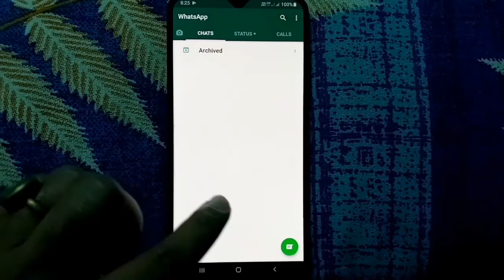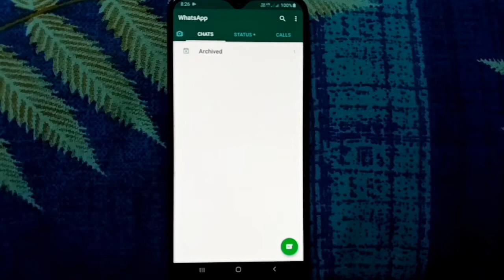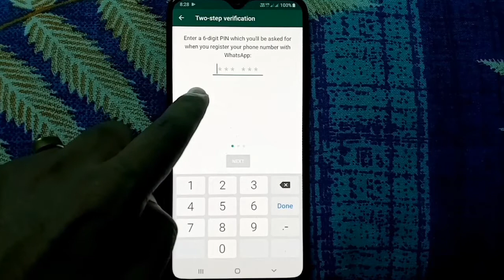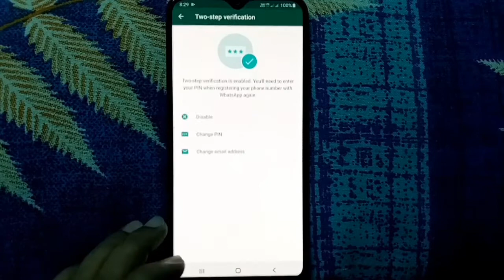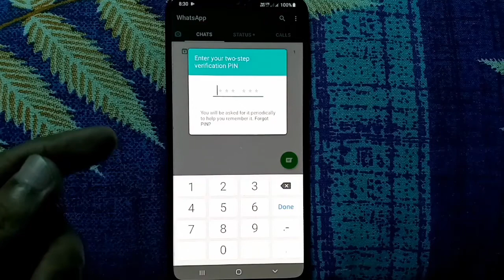Whatsapp par lock kaise lagaye | Whatsapp me lock kaise lagaye |How to lock whatsapp without any app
Dosto, is video me maine apko sikhaya hai ki aap whatsapp par lock kaise lga sakte hai.

दोस्तों, इस वीडियो में मैंने आपको सिखाया है कि आप व्हाट्सअप पर लॉक कैसे लगा सकते है |

Your Queries -👇
1. whatsapp ko lock kaise lagaye
2. whatsapp pe lock kaise lagaye
3. whatsapp per lock kaise lagaen
4. whatsapp par lock kaise lagate hain
5. whatsapp par password kaise lagaye
6. whatsapp mein lock kaise lagaye
7. whatsapp par lock kaise lagaya jata hai
8. whatsapp mein lock kaise lagaya jata hai
9. how to lock your WhatsApp
10. whatsapp me lock kaise lagaye bina app ke
11. whatsapp me lock kaise daalte hain
12. whatsapp me lock lagane ka tarika
13. whatsapp lock kaise lagaye
14. whatsapp lock fingerprint
15. whatsapp me two step verification kaise karte hai.